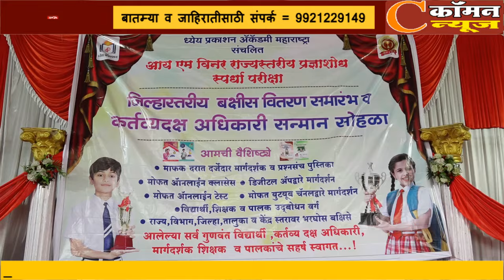आय एम विनर चा अहमदनगर जिल्ह्यातील जिल्हास्तरीय बक्षीस वितरण समारंभ